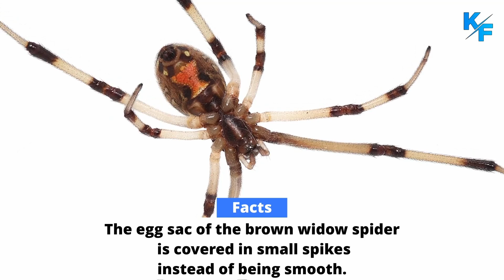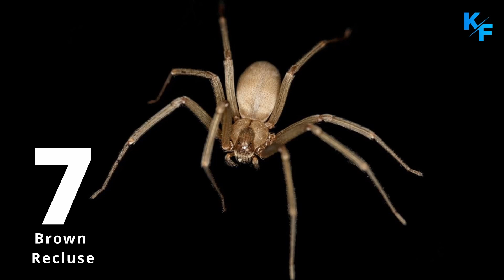Top 10 Most Venomous Spiders in the World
Across the globe, most people can agree that spiders are critters they want nothing to do with. A fear of spiders, otherwise known as arachnophobia, is one of the most widespread fears people have, and there’s a good reason for it.
Even though most spiders are harmless to humans, there are several species capable of killing you with a bite or two.
In this video you will see 10 most venomous spiders on Earth.